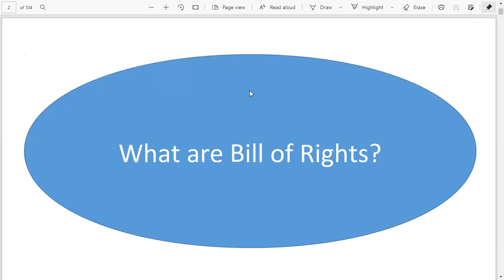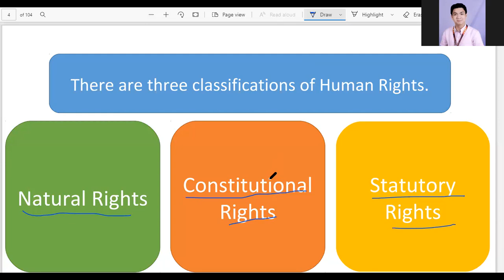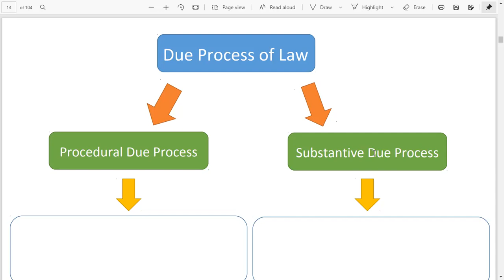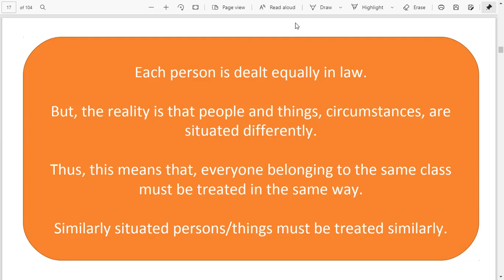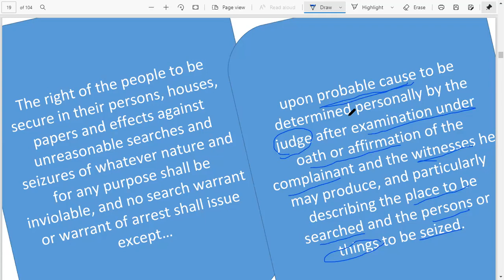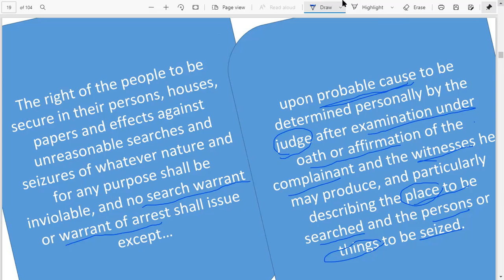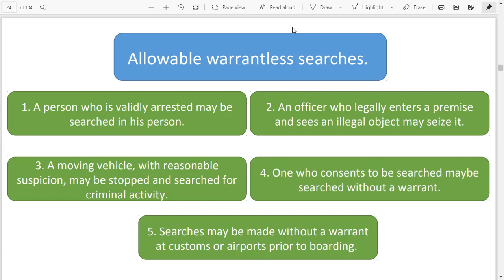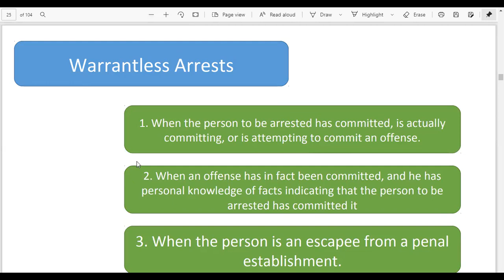Philippines Bill of Rights (Sections 1 and 2) : Lecture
This video talks about the Philippines Bill of Rights Sections 1 and 2.
Contents:

A. Deliberate discussions on the distinction between due process of law and equal protection of the law.
B. What is a search warrant and warrant of arrest?
C. Who issues search warrant and warrant of arrest?
D. Comprehensive discussion on the definition of the Bill of Rights.